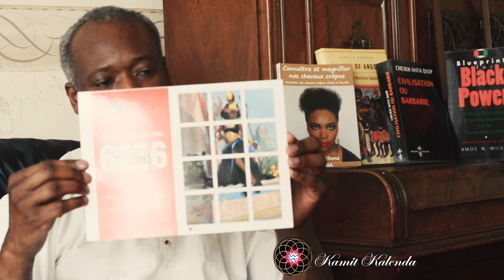How To Stay Calm During Adversity: Simone Gbagbo 20 June 1949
Part 14 Simone Gbagbo 20 June 1949

Simone Gbagbo - short story in our Great Sisters series.
In the history of Ivory Coast, Simone Gbagbo played an active role in the political life of her country for her people.

Blueprint For Black Power

Civilisation Ou Barbarie

Civilisation Ou Barbarie

Civilization Or Barbarism

Njinga Of Angola

Njinga Of Angola

Simone E. Gbagbo: Paroles d'honneur : Un devoir de parole

SIMONE ET LAURENT GBAGBO: Deux icônes en vers

Libérez Simone Ehivet Gbagbo: Pour en finir avec les totalitarismes en Afrique Préface d'André Julien Mbem

Nikon D7000

Zoom H5

Manfrotto XPRO

Huawei 32GB Smartphone

Huawei 32GB Smartphone

HP250 G7 Laptop

HP250 G7 Laptop